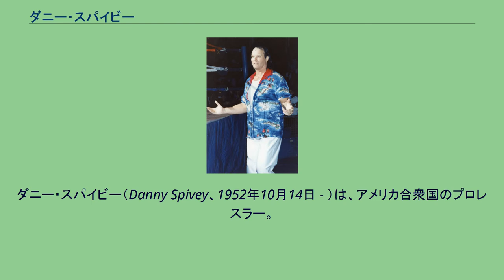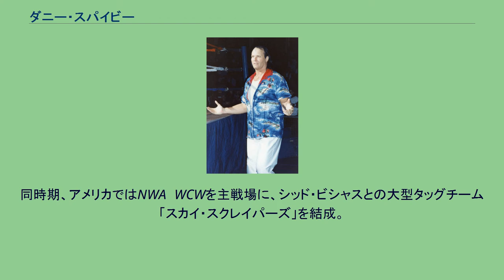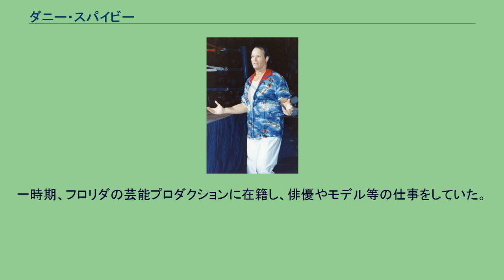ダニー・スパイビー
ダニー・スパイビー（Danny Spivey、1952年10月14日 - ）は、アメリカ合衆国のプロレスラー。
金髪と203cmの巨体から日本では「黄金の鷲」の異名を持ち、主に全日本プロレスで活躍した。
ザ・デストロイヤーの元娘婿でもある。
ジョージア州立大学在学中はアメリカンフットボールで体を鍛え、1984年に幼い頃からファンだったというエディ・グラハムにスカウトされ大学卒業後にプロレス入り。
ダスティ・ローデス、バリー・ウインダム、リック・マーテルといった錚々たるレスラー達からレスリングの手解きを受け、ノースカロライナのNWAミッドアトランティック地区でデビューを果たす。
デビュー後はイーグルというリングネームを名乗り、練習仲間だったコヨーテことスコット・ホールとタッグチーム「アメリカン・スターシップ」を結成し、主にセントラル・ステーツ地区で活動。
チームを解散するとミッドアトランティックに戻るが、1986年にWWF（現・WWE）に入団。
ゴールデン・ボーイのニックネームで売り出し、離脱したバリー・ウインダムの後任としてマイク・ロトンドのタッグパートナーにもなるが芽が出ず、目立った活躍を果たせないまま離脱することとなった。
1988年5月、全日本プロレスに初来日。
その風貌から黄金の鷲と呼ばれ、スタン・ハンセン、スティーブ・ウィリアムス、テリー・ゴディと共に全日本最強外国人の1人として活躍。
1989年には当時アメリカのトップスターだったスティングがワンマッチのみで全日本に初来日した際、シングルマッチで対戦し勝利を収めた。
同時期、アメリカではNWA〜WCWを主戦場に、シッド・ビシャスとの大型タッグチーム「スカイ・スクレイパーズ」を結成。
リック&スコットのスタイナー・ブラザーズなどと抗争を展開した（ビシャスが怪我で離脱後は、後にジ・アンダーテイカーとして活躍するマーク・キャラスがパートナーとなる）。
1991年4月18日、日本武道館で当時同じく全日最強外国人として活躍していたスティーブ・ウィリアムス&テリー・ゴディの殺人魚雷チームが持っていた世界タッグ王座にハンセンと組んで挑戦。
第15代世界タッグ王者となった。
全日本を離脱後は、1995年にWWFと再契約。
トレードマークだった金髪を黒く染め、ウェイロン・マーシーのリングネームでアロハシャツに入れ墨という精神異常者ギミックに変身した（ウェイロン・マーシーのキャラクターは1991年に公開された映画『ケープ・フィアー』でロバート・デ・ニーロが演じた主人公＝マックス・ケイディをモチーフにしている。同作品は1962年公開の映画『恐怖の岬』のリメイク版）。
引退後は兄の経営する建設会社で働いている。
一時期、フロリダの芸能プロダクションに在籍し、俳優やモデル等の仕事をしていた。